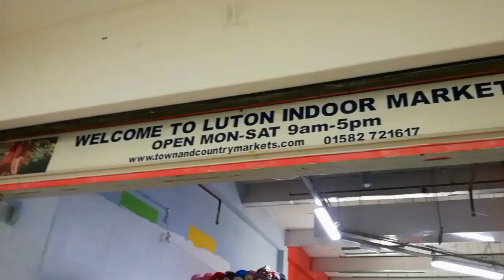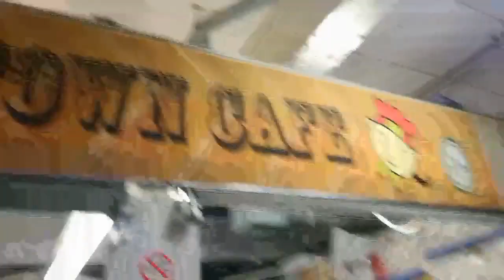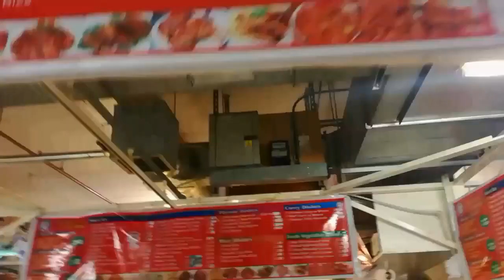Luton Indoor market | Street food shop | Episode 3 | Travel with RAHAT